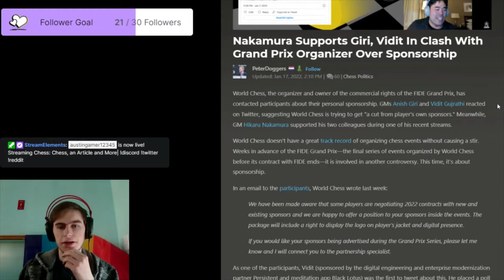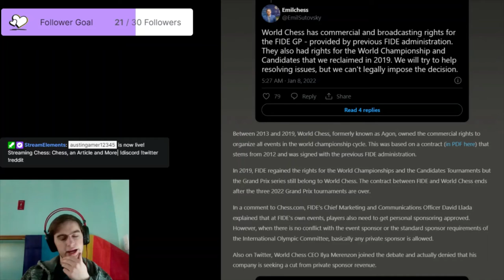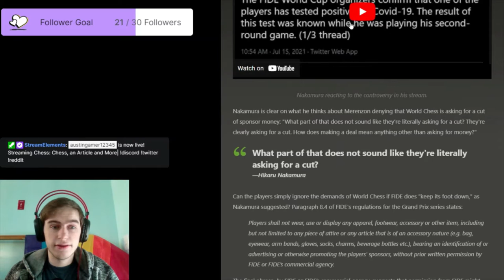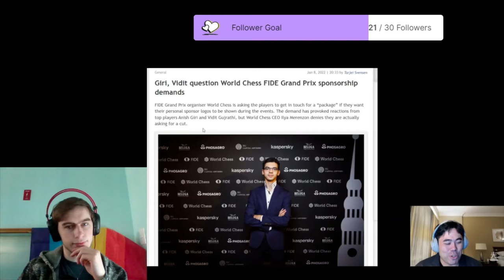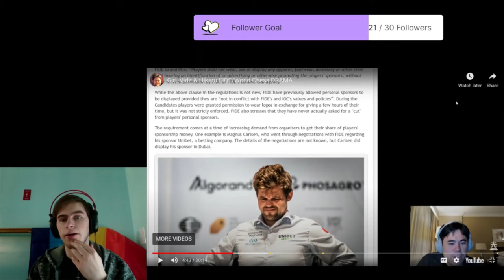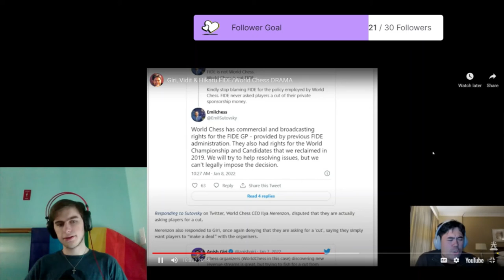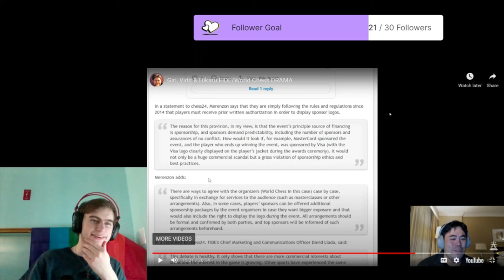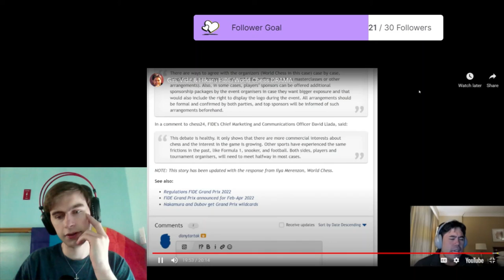Austin Reacts to the FIDE and World Chess Drama Ft. GM Hikaru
To know my schedule for the coming week, I made a google doc you can go to. That way you know what my schedule for uploads AND streaming look like. I will be creating a new document each year so you guys can see my schedule.